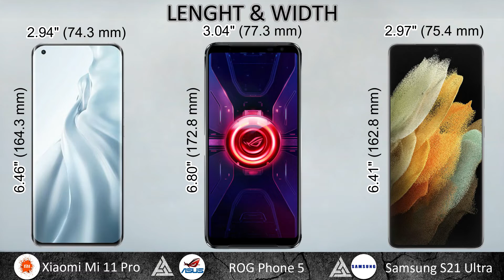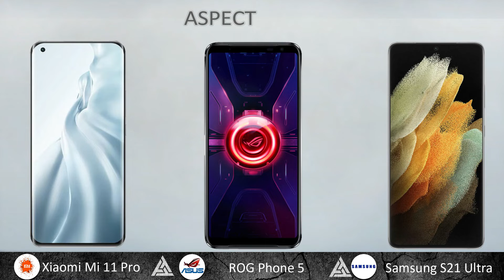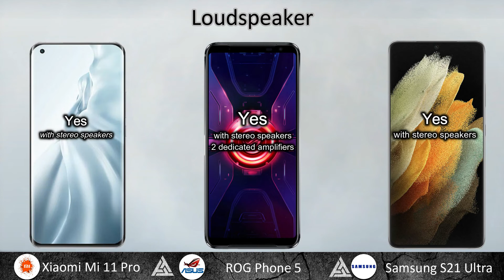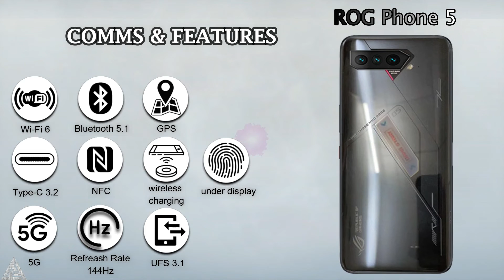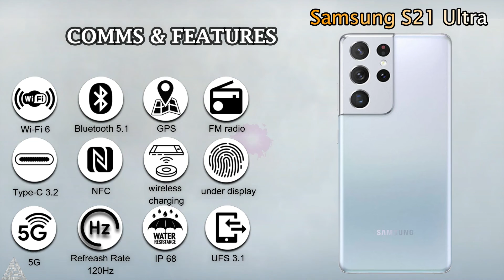Top 3 World Strongest Android Smartphone | Samsung | Xiaomi | Rog Phone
In this video you got all the specification of In this video you got all the specification of Samsung Galaxy S21 Ultra 5G , Xiaomi Mi 11 Pro 5G & Asus Rog Phone 5 5G choose  your favorite one and tell in our comment session and don't forget to subscribe the channel and click the bell icon for more updates if you like this video to share your friend & family members thanx